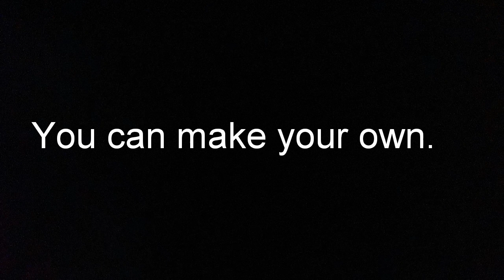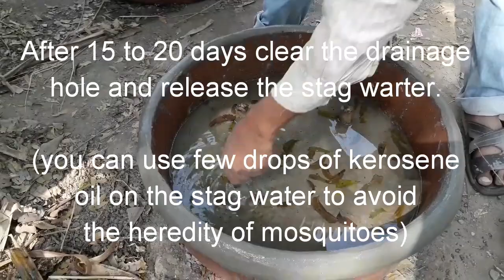how to make | large bonsai training pots | large bonsai tree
how to make, large bonsai training pots for your large bonsai tree.terracotta pots are more suitable caring for bonsai trees.